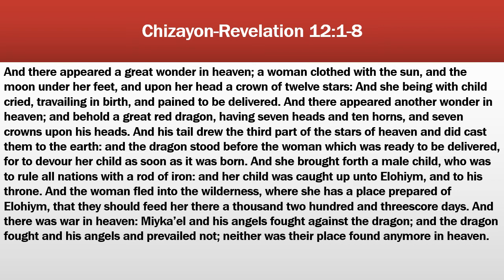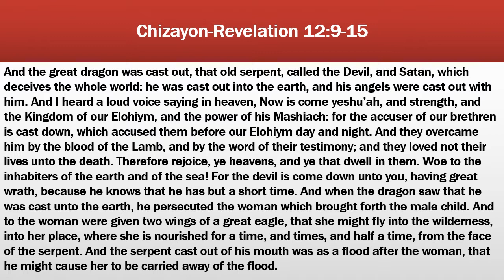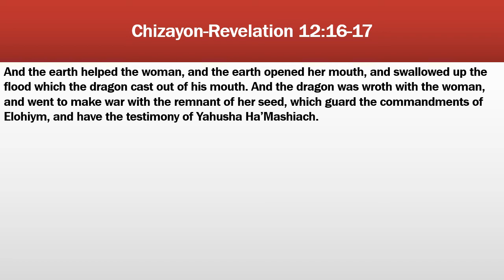Chizayon-Revelation Chapter 12 📖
Scripture reading of Revelation Chapter 12